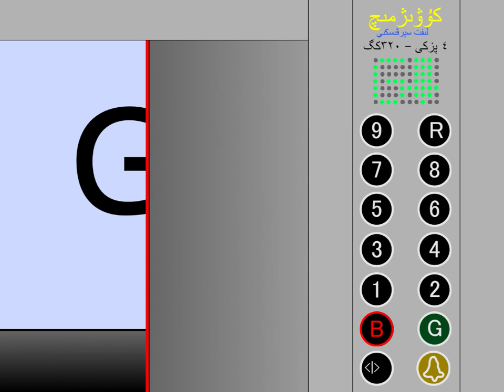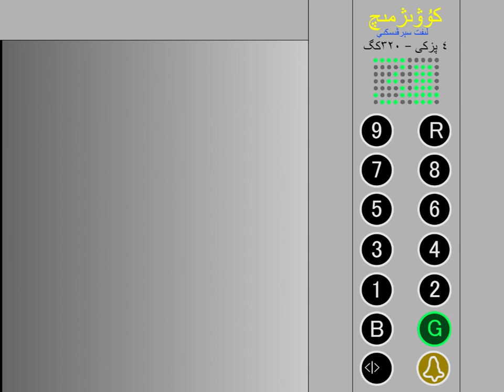Kuwižmič Lift | Hustavnah Hotel, Asurjig, Central NDC (Random Scratch Projects TURBOWARPED #71)